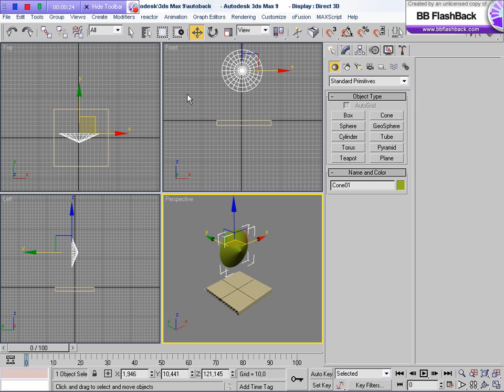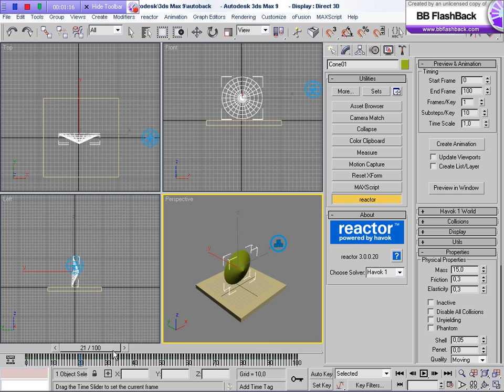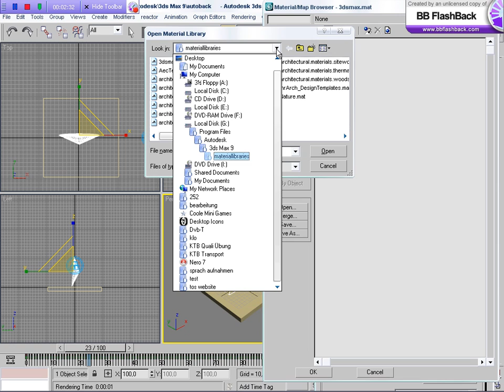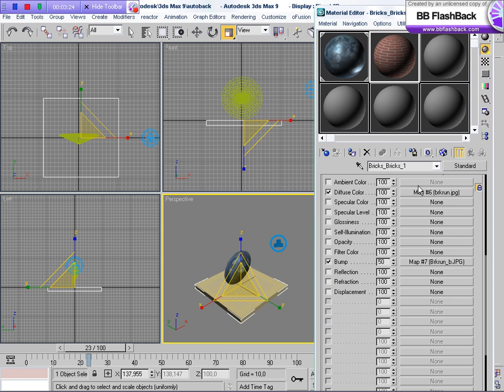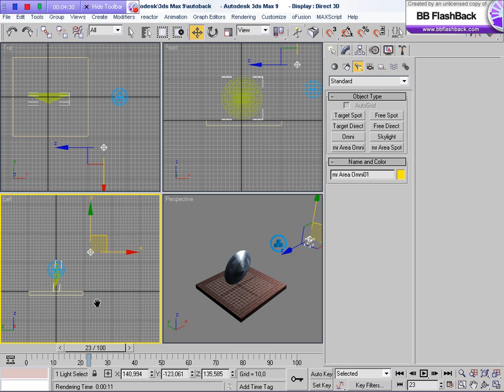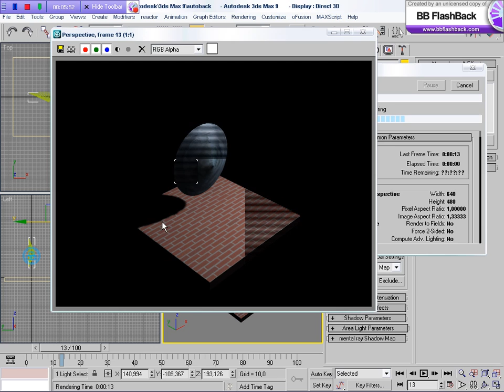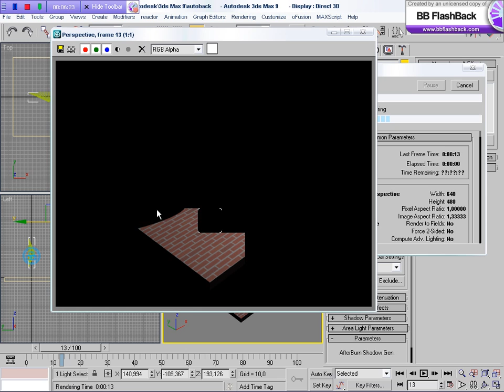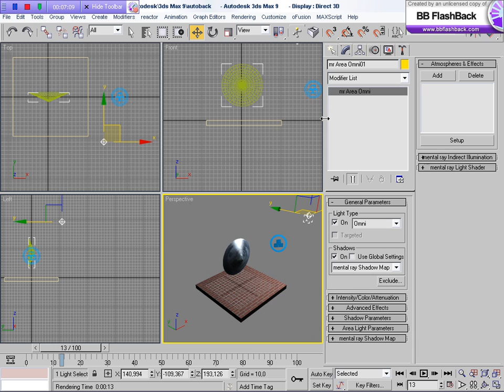3ds Max Reactor Tutorial (GERMAN/DEUTSCH)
Servus Framer,
ein Reactor Tutorial in der 3D-Animationssoftware "3ds Max". Das Tutorial ist für Anfänger gedacht und wir hoffen euch etwas beibringen zu können :)